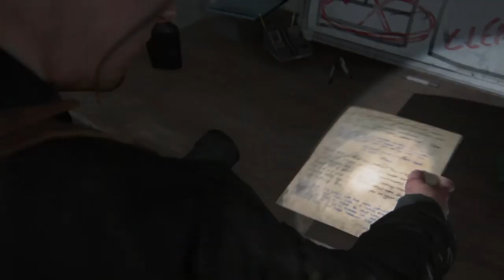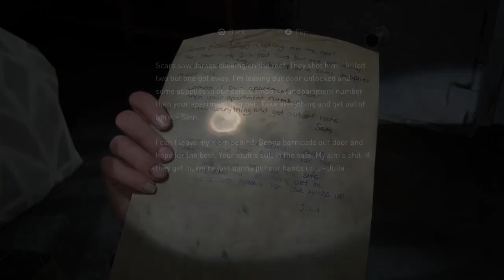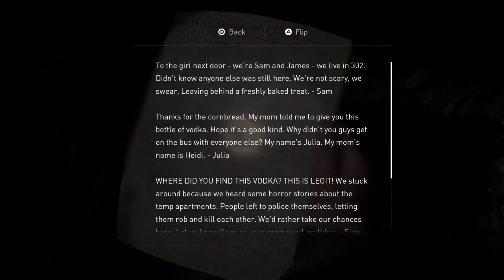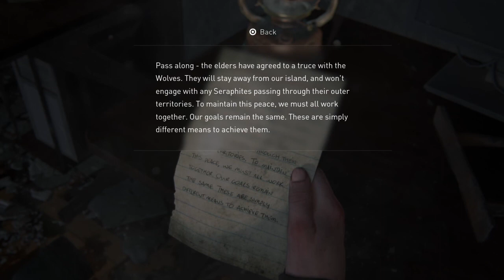The Last of Us Part II Walkthrough Part 23 "Supply Run" (No Commentary)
The Last Of Us Part 2 Gameplay Walkthrough Episode (Part) 23 Includes Abby going back to the shipyard to check on Yara and Lev. This walkthrough for The Last Of Us Part 2 on the PS4 will include the Full Game, Gameplay and Ending.